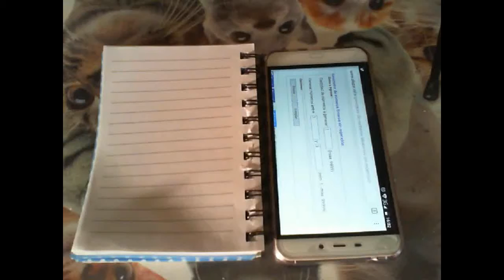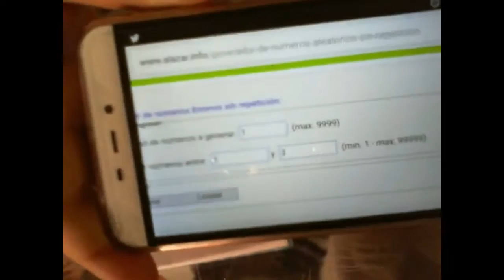Sorteo código HOTS (No ASMR)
ENGLISH/ESPAÑOL

Pequeño sorteo de los participantes en el giveaway de la tarjeta del HOTS. Felicidades al ganador, en breve le contactaré por privado para pasarle el código.
Un saludo.

Hello everybody :)
Kisses for everybody :)